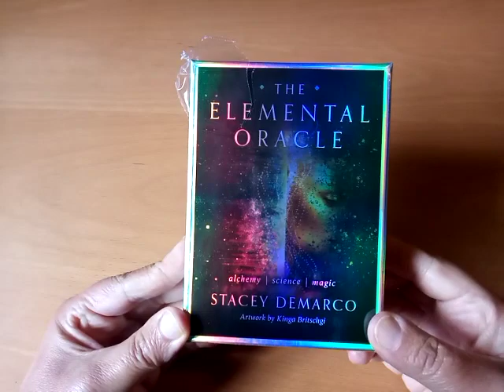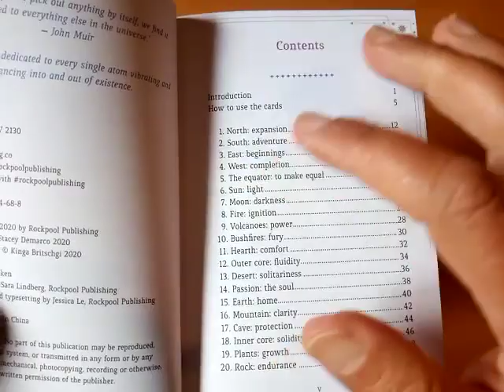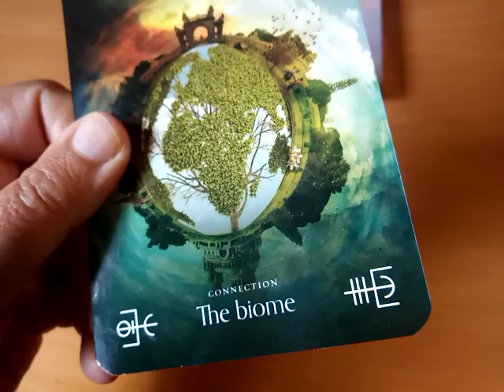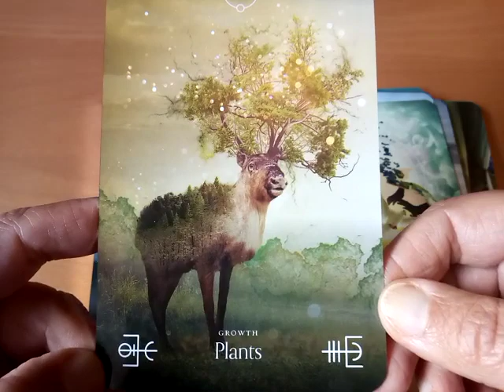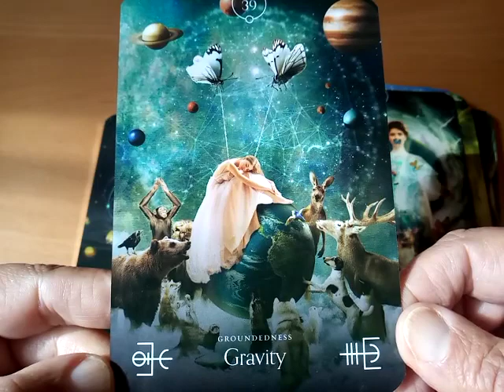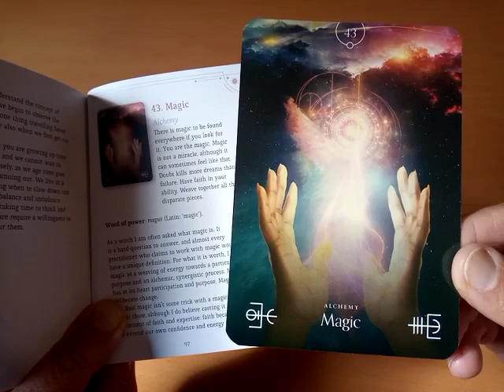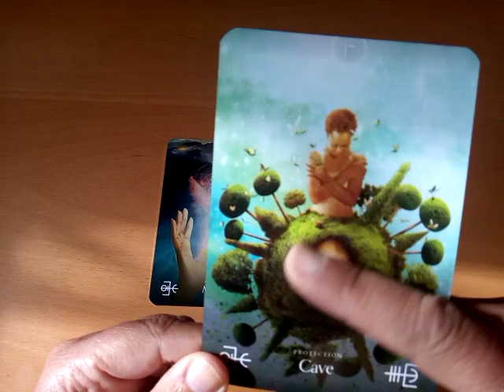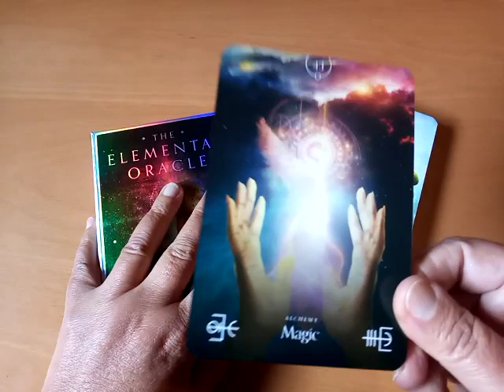☀️ The Elemental Oracle (Unboxing & Reading) 🌾🔥🌊🌀 Orakelkarten von Stacey Demarco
Kartenvorstellung des super schönen Orakel Decks "The Elemental Oracle" von Stacey Demarco & Kinga Britschgi. Ein sehr inspirierendes englischsprachiges Orakel Deck mit 44 Karten und einem ausführlichen 106-Seiten Büchlein in einer kleinen festen Box.

Dieses phänomenale Kartendeck spricht von verschiedene irdische, kosmische und metaphysische Kräfte und Phänomene. Diese Kräfte werden eindrucksvoll in den Illustrationen dargestellt. Man kann die Energie jeder einzelnen Kraft fühlen. Auf jeder Karte wird neben der Illustration auch der Titel (die Kraft/das Phänomen) und ein weiterer passender Begriff dargestellt. Die Karten sind laminiert und die Ränder versilbert. Sie sind nicht zu dünn und nicht zu dick, stabil, fest und flexibel. Sie haben "normale" Orakelkartengröße. Zumindest das was ich unter normale Orakelkartengröße verstehe 😉.

Das kleine 106-Seitige Buch beschreibt jede Karte ausführlich. Die Karte an sich ist klein abgedruckt. Es ist jeweils der Titel und das Stichwort der Karte angegeben, sowie eine kleine Botschaft zu der Karte. Weiterhin gibt es zu jeder Karte eine allgemeine Beschreibung, die nochmal genau auf die jeweilige Kraft/das Phänomen eingeht.

Dieses wunderschöne, absolut inspirierende Orakel Deck ist super geeignet für Menschen, die inspirierende Illustrationen lieben, in die man eintauchen kann und die auch gerne intuitiv Karten lesen. Sehr zu empfehlen.

➖➖➖➖ Zeitmarkierung ➖➖➖

Buch / book - 2:43
Karten / cards - 8:04
Kartendurchlauf / walkthrough - 11:01
Reading Zeitqualität - 21:56

➖➖➖➖ Kartendeck ➖➖➖➖

"The Elemental Oracle" von Stacey Demarco & Kinga Britschgi - Rockpool

Das Orakel Deck The Elemental Oracle" von Stacey Demarco kann man u.a. für ca. 21,00 € bei amazon und bookdepository erwerben.

➖➖➖➖➖ Infos ➖➖➖➖➖➖

Hier jetzt noch ein Statement zu meinem Hauptkanal. Mein Anliegen ist es Menschen auf ihrem BewusstSEIN-Weg zu unterstützen. Und ihnen auch Dinge bewusst zu machen, die sie vielleicht noch nicht wahrgenommen haben oder wo sie sich noch unsicher sind.

Viel Freude 💚